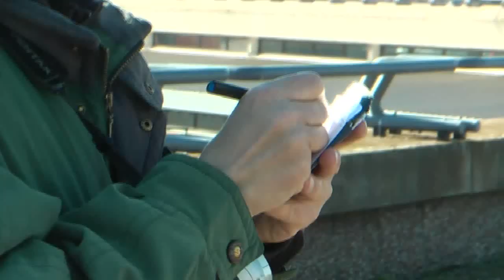ITB-Flugverkehr in Berlin-Tegel am 05.03.2013 - Teil1 (Turkish A340, Qatar A330, LH A320SL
Am 5.März 2013 wurde in Berlin die Internationale Toursimus Börse, kurz ITB am Funkturm eröffnet. Anläßlich der weltgrößten Tourismusmesse erlebt der Flughafen Berlin-Tegel regelmäßig die größten Passagierzahlen des Jahres an einem Tag. Traditionell setzen zahlreiche Fluggesellschaften um den Ansturm der Fachbesucher bewältigen zu können größere Flugzeugtypen als sonst üblich nach Tegel ein. Allein an diesem Tag kam Turkish Airlines mit Airbus A340-300 und A330-300 und Qatar mit A330-300 nach TXL.
Ein weiteres Highlight war der bereits zweite Besuch des ersten Lufthansa Airbus A320 mit Sharklets, der Airbus Bezeichnung der sonst Winglets genannten hoch gebogenen Flügelenden an der Tragflächen.
Für die Berliner Spotter war diese erste warme Frühlingstag 2013 ein Muß sich auf der Terrasse einzufinden, sogar eine Gruppe polnischer Spotter war auf der Besucherterrasse.

Ich empfehle den Ton leise zu stellen, da ich die Nebengeräusche von dem böigen Wind sowie der lauten Entlüftungsanlagen nicht unterdrücken konnte.